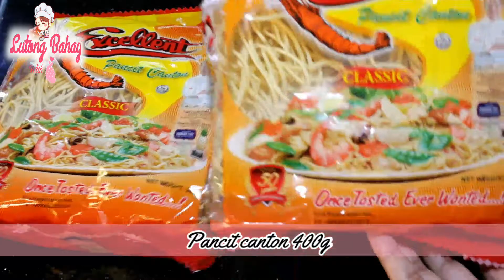Pancit Guisado Panlasang Pinoy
How to cook Pancit Canton · Saute garlic and onions in oil,Stir fry the meat (chicken or pork and shrimp) Stir fry the

Pancit Recipe Panlasang Pinoy Special
The Best Pancit Canton Guisado Recipe  |  Special Uulit Ulitin sa Sarap
The Best Pancit Canton Guisado Recipe
THE BEST PANCIT CANTON GUISADO RECIPE | PINOY EASY RECIPES

THE BEST PANCIT CANTON GUISADO RECIPE //Uulit ulitin sa sarap
THE SECRET TO MAKE SIMPLE PANCIT BIHON GUISADO RECIPE!!!
pancit miki bihon recipe
pancit miki bihon guisado recipe
pancit miki bihon panlasang pinoy
pancit miki bihon recipe filipino
pancit bihon with miki recipe
pancit canton guisado
pancit canton with bihon
pancit canton ingredients panlasang pinoy
miki bihon guisado
miki bihon panlasang pinoy
food
noodle
canton
panlasang pinoy
pancit canton
pancit canton mukbang,
how to cook pancit
pancit canton recipe
noodles recipe
pancit guisado
pinoy
manila